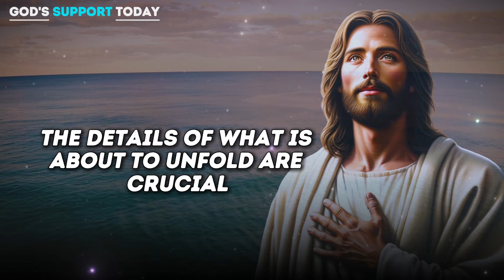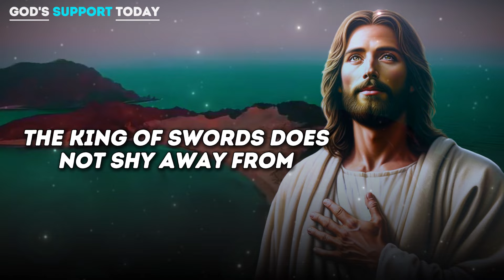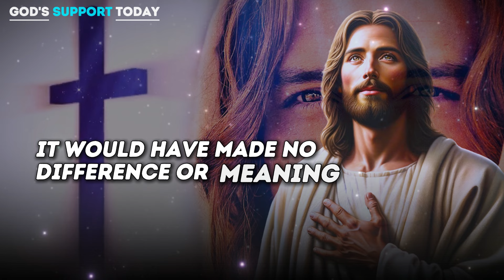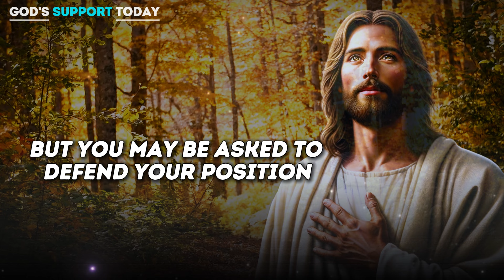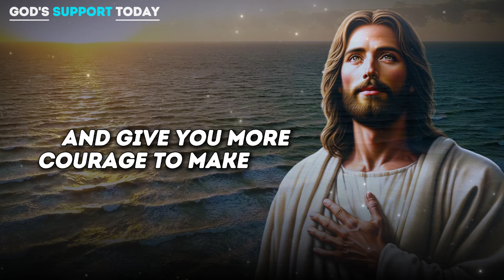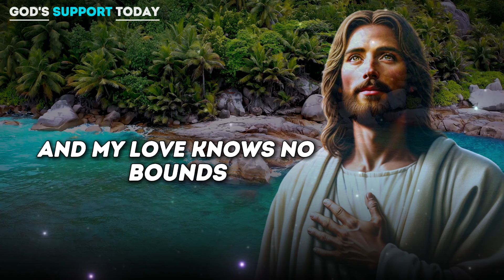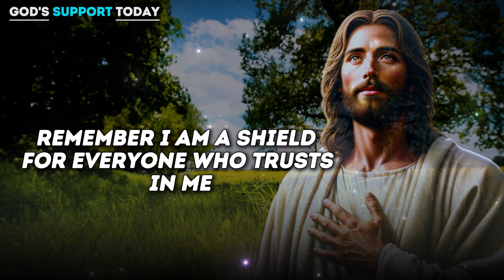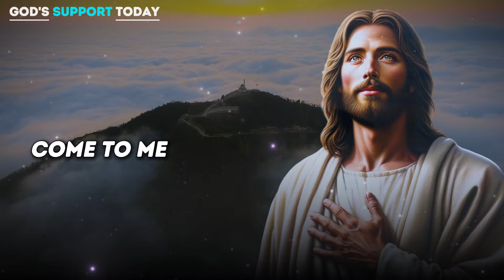God: GET READY TO MEET AN ATTORNEY WITH A KEY PAPER..| God message Today God message | God Support